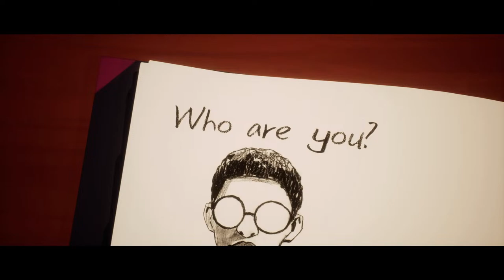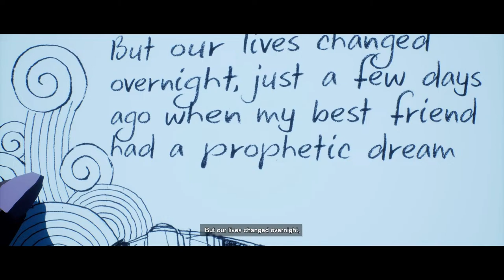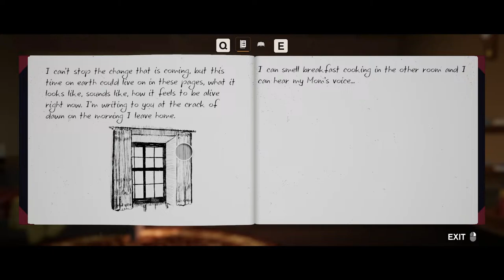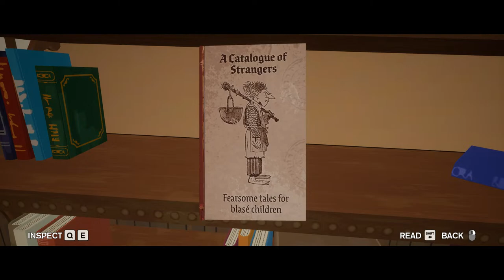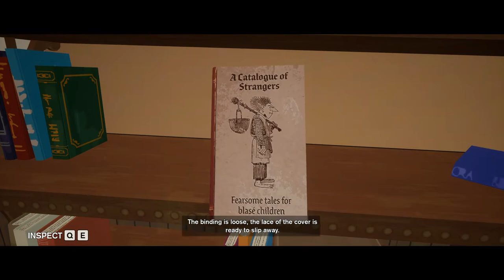Season A Letter To The Future | GAMEPLAY (No Commentary)